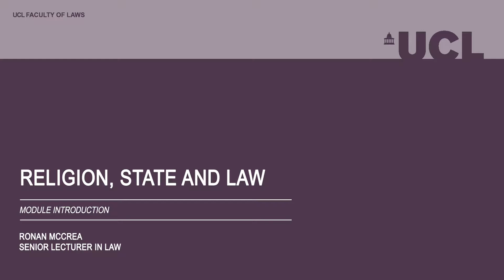LAWSG161: Religion, State and Law // Dr Ronan McCrea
This module will examine the main issues arising in context of the contemporary relationship between religion, the individual, the law and the state. The module will involve comparative analysis of the principle patterns of regulating such relationships.

It will also address the major debates around the relationship between theories of egalitarian liberal democracy and secularism. This analysis will focus on theoretical debates around the admissibility of religious arguments in lawmaking, the complicated relationship between freedom of and freedom from religion and the role of religion in non-discrimination law.